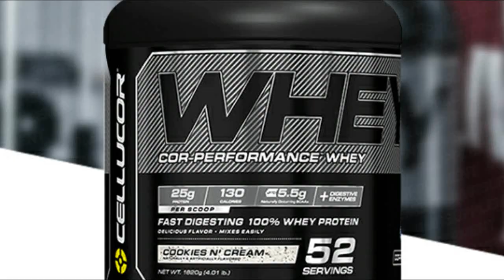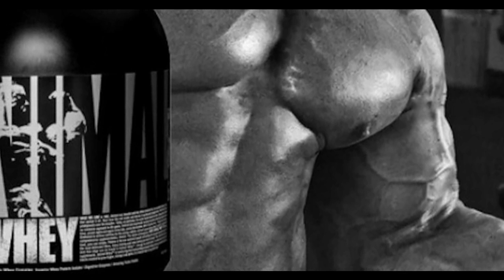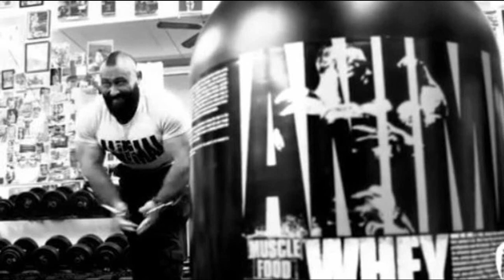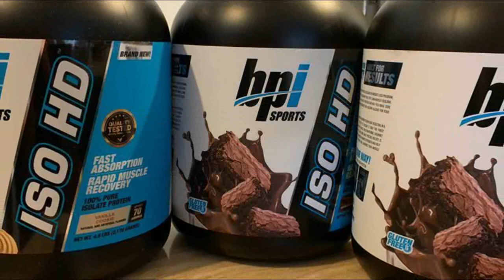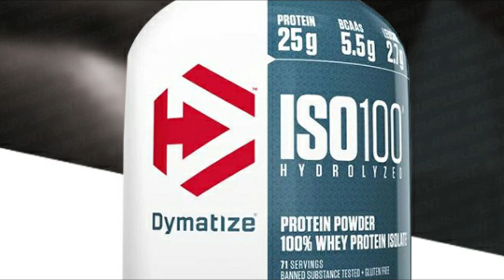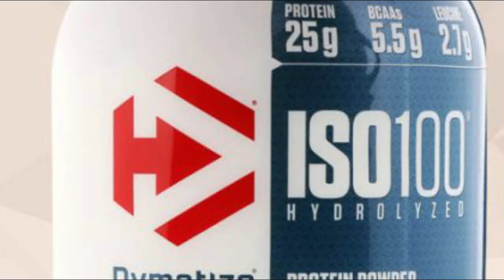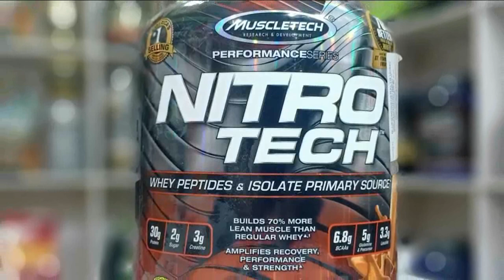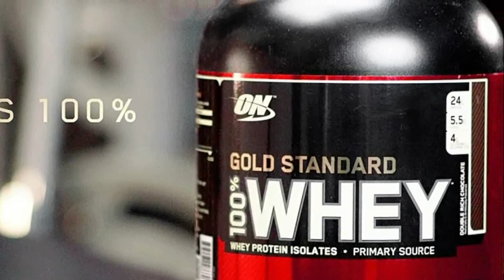TOP 10 WHEY PROTEIN POWDERS